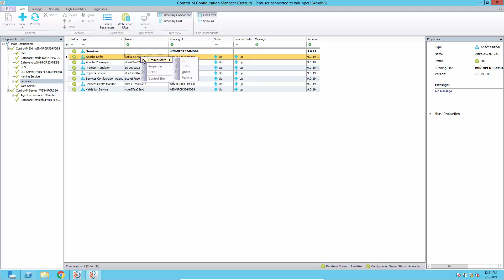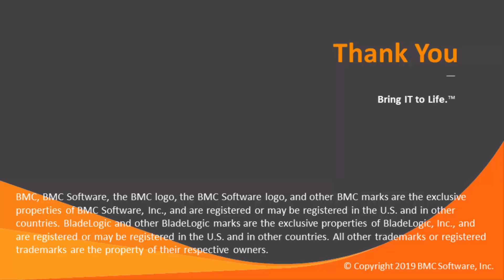How to manage Micro-Services in in Control-M/Enterprise Manager 9.0.19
This video demonstrates how to manage and view the status of the Micro-Services in Enterprise Manager (apache kafka and zookeeper).